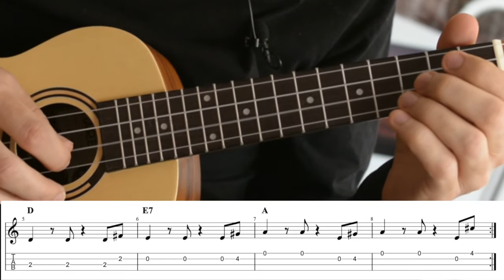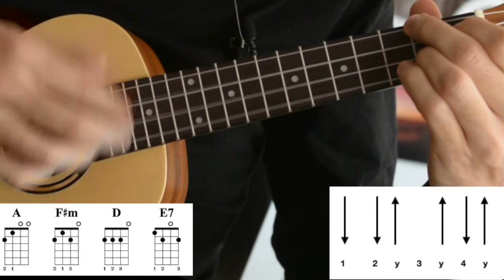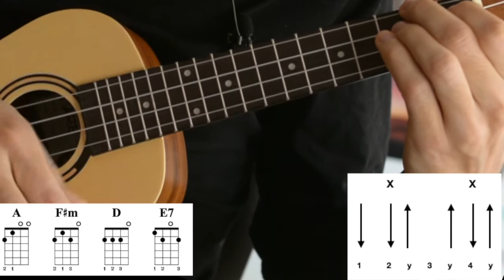Cómo Tocar "Stand By Me" - TUTORIAL UKELELE - Acordes y Ritmo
🎸 ¿Quieres Aprender Guitarra? 🎸
👉 Únete a mi Escuela de Guitarra Online y accede a cursos completos y clases en directo
👉 Accede GRATIS a todos los PDFs y contenido exclusivo para los suscriptores de mi lista